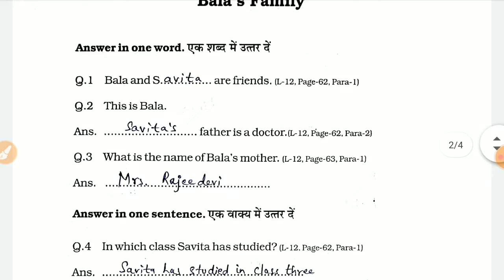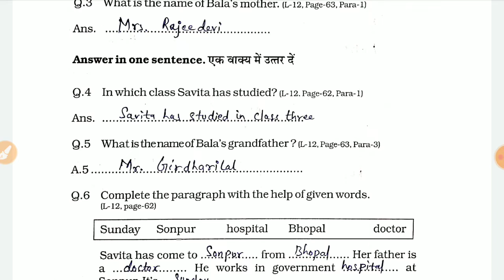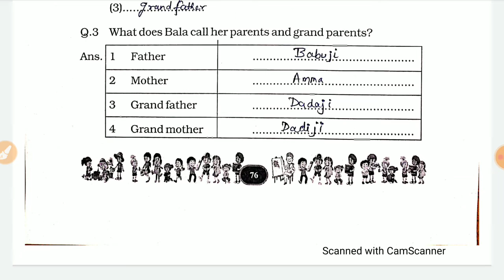Class 3 एटग्रेड/ategrade अभ्यास पुस्तिका- English/अंग्रेजी -Lesson- 12 Bala's Family पेज 74-76